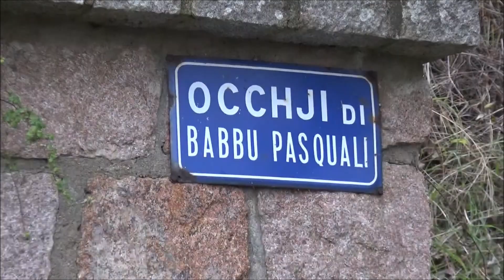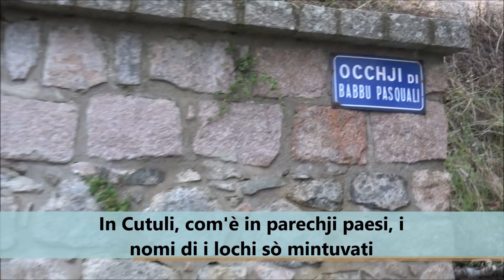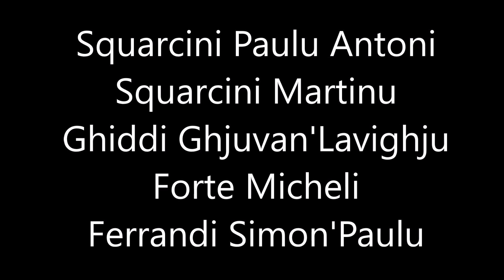I me loca - Cutuli è Curtichjatu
Paci è saluta à tutti !

Issu vennari 17 di ghjinnaghju, semi andati in Cutuli è Curtichjatu à u scontru di i so paisani chì ci ani spartutu i nomi di i so lochi, di pianti è di sapè fà.

Vulariami ringrazià à Bastianu Chiappini è i so sculari di prima à u liceu Letizia Bonaparte d’avè ci chjamatu pà pudè sparta cun noi un filmettu riccu assai, ani vulsutu participà à nantu à u tarrenu pà veda com’eddu si facia è pà pudè amparà ni sempri di più di a so tarra !

Un abbracciu sinceru à tutti,
A squadra